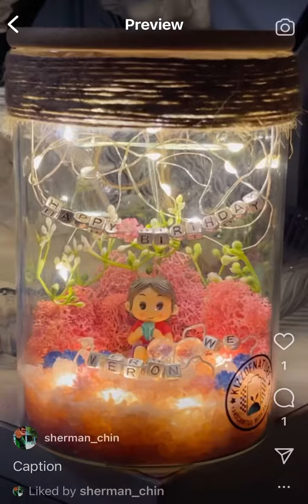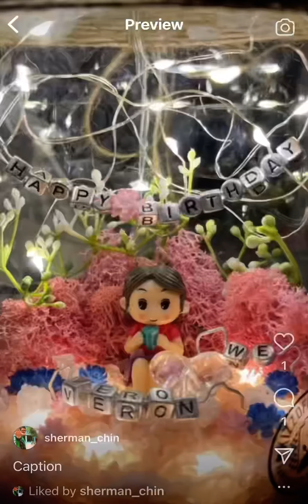KizzOfNature Special Birthday Series 174. 🎂 生日系列微景观 🎂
KizzOfNature Special Birthday Series 174.
Happy birthday @icandified
🎂 生日系列微景观 🎂

* Size: 10x15cm
* Zero maintenance
* No water / sunlight
* High quality clear glass